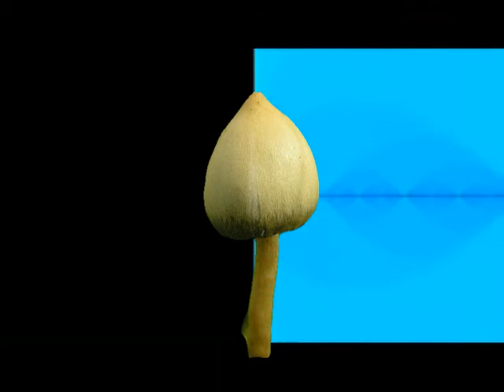Dr.Strangeloud- Mushroom Armageddon